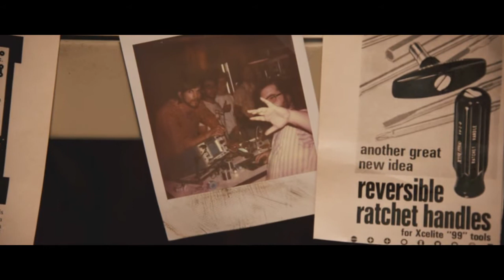Человек - Altituda (Погребняк А.Г.)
Музыка и слова, вокал и бэк вокал, разработка партий бэк вокала – Погребняк Анна Геннадьевна (Altituda)
Сведение и аранжировка – Дмитрий Шумков
Видеомонтаж, контент (к/ф –«Джобс.Империя соблазна.) – Илья Новиков

Человек.
Первый куплет
Ты представь, что завтра – не наступит больше…
Как робки заката розовые блики…
КТО ты есть сегодня? ЧТО оставишь завтра?
Много ли кто вспомнит? Слово кто замолвит?
Припев.
И не страшно, если многое случилось,
С памятью сжилось и прожилось,
Когда есть о чем вспомнить,
Ведь каждый пустой и бессмысленный шаг-
Твой враг, не брат, не сват, а так – пустяк…
Как вздох, но без воздуха, гром без раската,
Без шаха – мат, без крыльев взмах…
Второй куплет.
Думаешь, что завтра, будет все иначе,
Но вчера ты так же думал про сегодня…
В мыслях о «победе» всё на кон поставишь,
Но, не ты играешь, а тобой играют!
Припев
Третий куплет.
Всё, что было важным и казалось ценным
Превратило в воздух переосмысление…
Нет «вчера и завтра», есть «ты и сегодня»
Новое Начало и ты теперь Свободен!
Пронесутся мысли за одну секунду:
Не пожил как будто с самого рождения!!!
Уцепившись просьбой, чтобы дали время
Всё переиначить, ты в ответ услышишь:
«Теперь ты будешь жить вечно, ты стал Человеком»!